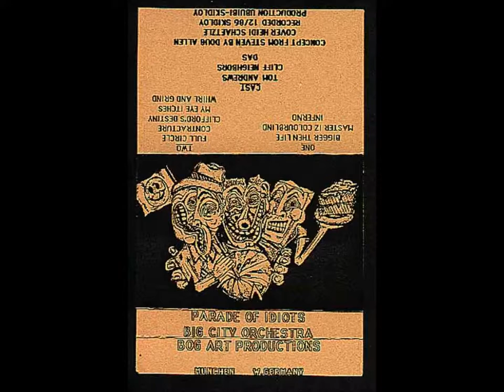Big City Orchestra - Full Circle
Parade of Idiots (1986)